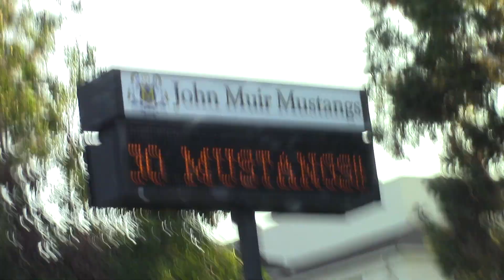🔥🌴💯 #7 Baldwin Hills Bruins (CA) vs. #1 IE Ducks (Highlight Reel) 2017